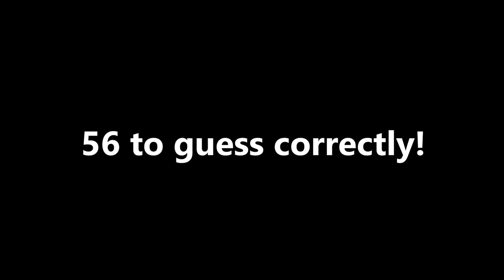Guess The Kuruluş Osman Characters From Their Eyes | New Quiz | 56 To Guess Correctly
Guess The Kurulus Osman Characters From Their Eyes | New Quiz | 56To Guess Correctly with answers
Comment your score in the comments section, good luck!
If you liked this Dirilis Ertugrul quiz then yoiu may like...

Catch all your latest Pak-Turk celebrity news here on Haider's world.